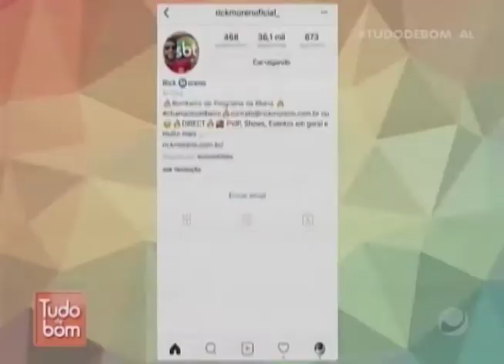Tudo de Bom (12/01/2018) - Parte 2